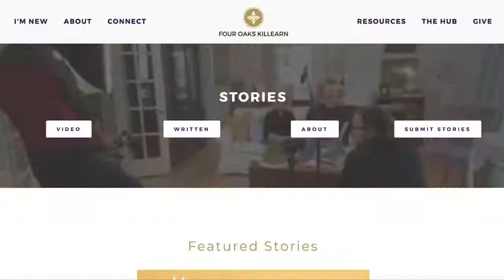Introducing the Four Oaks Killearn Stories Page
Hear Pastor Joe share more about our NEW Story Page at Four Oaks Killearn. View stories or submit your own story